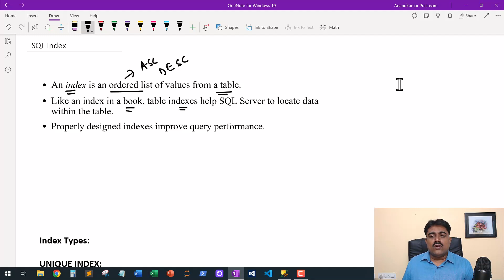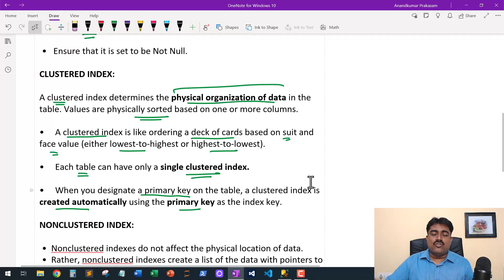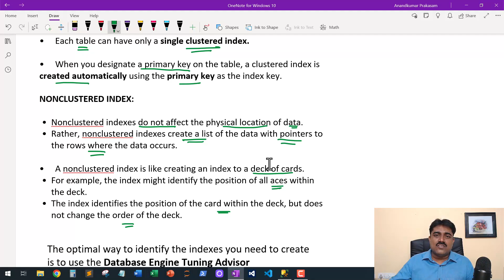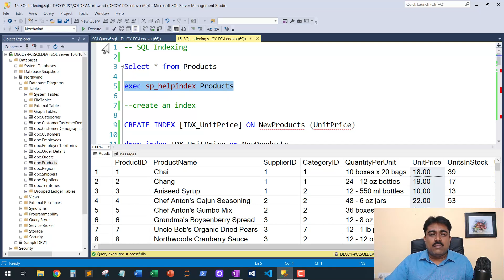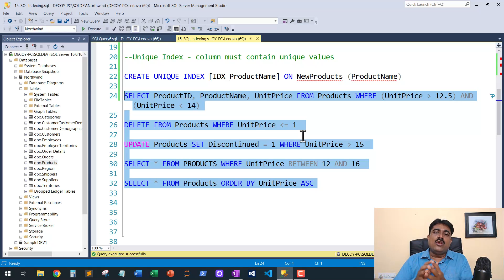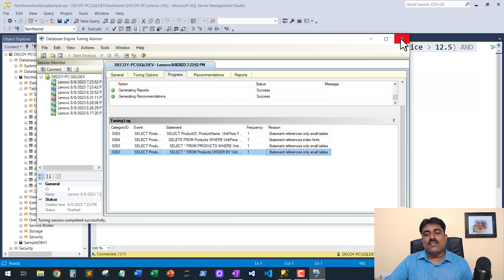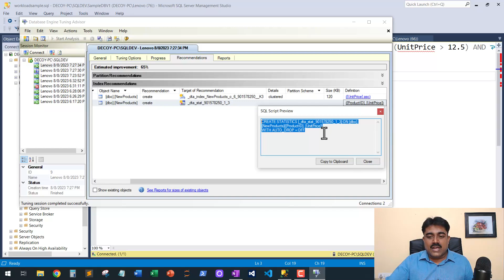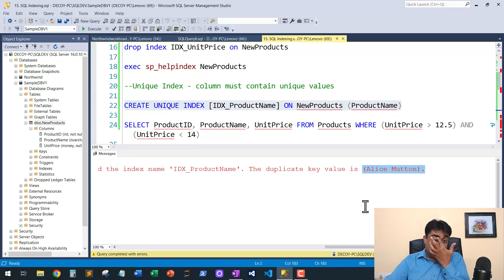(Tamil) 20 SQL Indexing and Query Analysis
Title: SQL Indexing and Query Analysis
Description: We will discuss the importance of creating indexes and the various types of index like clustered index, non clustered index and unique index. We will discuss about the query analyser and how indexing will improve query performance.

RESOURCES
GitHub Link for Code and Question Sets:

CAREER GUIDANCE

Confused about what to learn? Watch our video on Programmer Competency Matrix

Trouble Deciding Target Company and Profile?  Watch our video on Companies and Expectations

**Learning to Program**

**Foundations of Programming and Problem Solving**

**RDBMS Fundamentals**

**SQL Fundamentals**

Register Here: For Companion App and Website Launch Notification

Anandkumar Profile

About Us:

Welcome to ROOT - IT, a channel dedicated to guiding your journey through the World of Computer Science and Technical Learning.

I'm Dr. Anandkumar. I am an alumnus of NIT Trichy and I was honoured to be a Gold Medallist in my undergraduate studies and I stood as a class topper during my MCA @ NIT, Trichy. I hold a PhD in Optimization and Machine Learning from NIT as well. These accolades stand as a testament to my unwavering commitment to academic excellence.

With 15 years of teaching & corporate training experience, I take immense pride in having trained & guided more than 5000 students, helping them discover their potential. Witnessing their growth and accomplishments fuels my drive to continue this enriching journey.

I've had the privilege of delivering over 300 talks across India, spanning topics such as Data Science, Machine Learning, Parallel Programming, and Big Data Analytics.

Join me in exploring the frontiers of computer science and technology - one keystroke at a time.